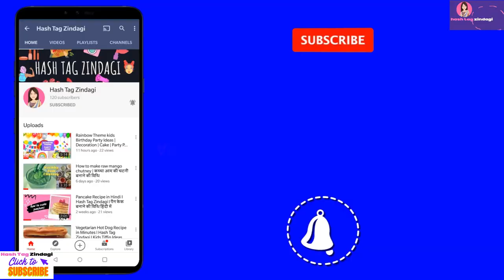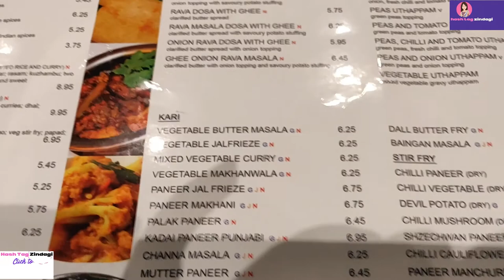Croydon Vlog (2020) | Dayout in South London | Indian Dosa in UK I Hash Tag Zindagi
Prasad Recipe I Mata ka prasad recipe I Ashtami Vlog | Happy Navratri 2020 | Hash Tag Zindagi :

Egg Biryani in Rice Cooker I Easy egg biryani in rice cooker I Diwali Special Recipes(2020)

5-मिनट मैं तवा ब्रेड पिज्जा बनाने की विधि I Bread Pizza Recipe | Bread Pizza on Tawa (2020):

Pancake Recipe in Hindi I Hash Tag Zindagi I पैन केक बनाने की विधि हिंदी में

Thanks :
Hash Tag Zindagi